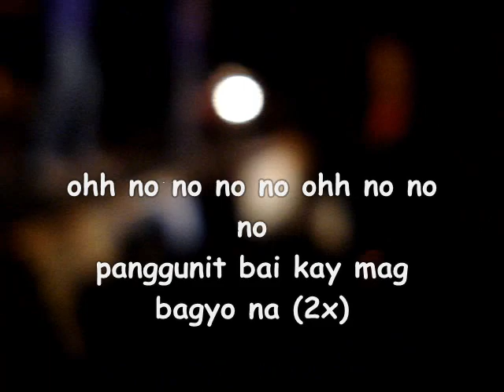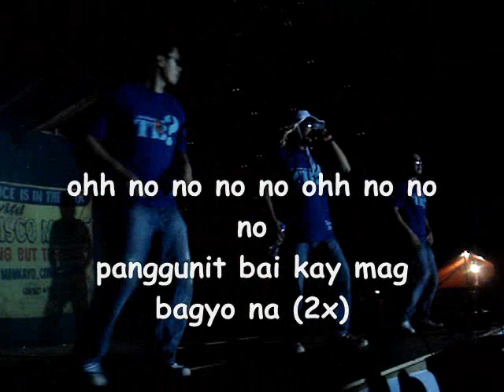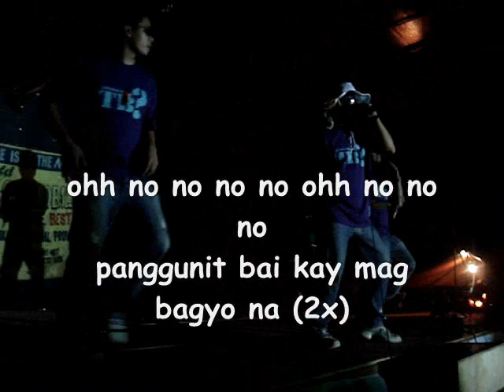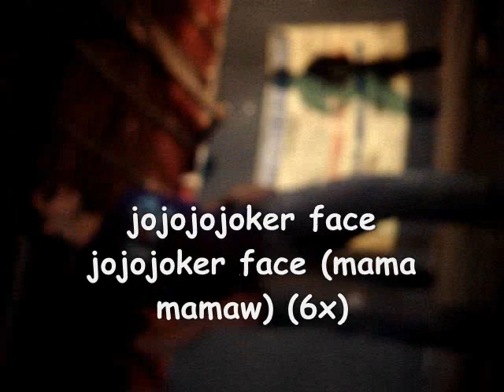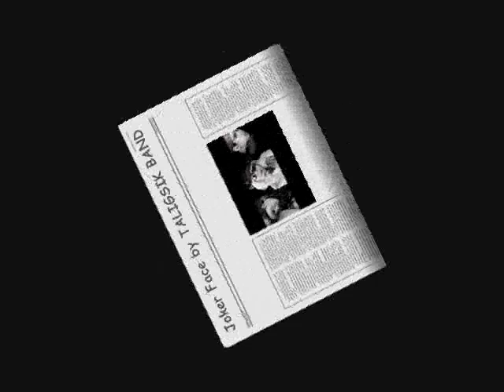TALIGSIK BAND (tb) - JOKER FACE (poker face bisaya version)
TALIGSIK BAND concert in Trento, Agusan del Sur last Sept. 27, 2009